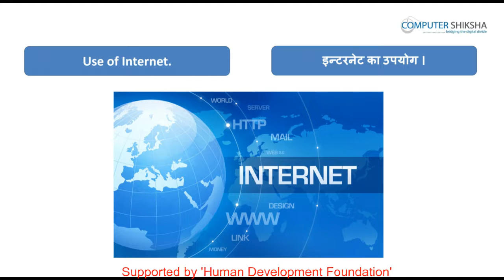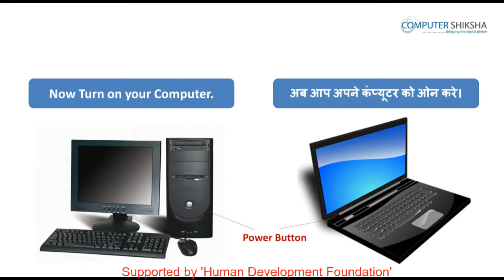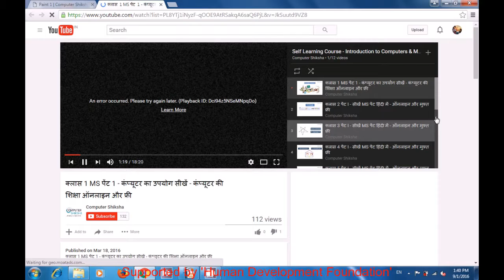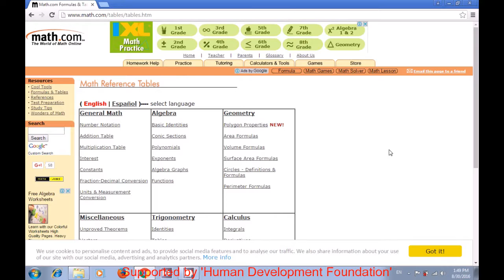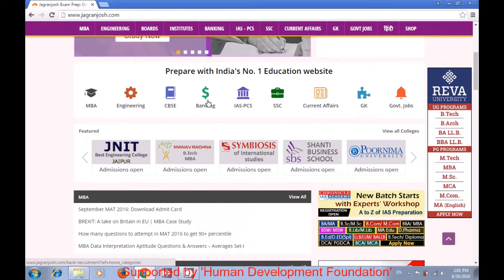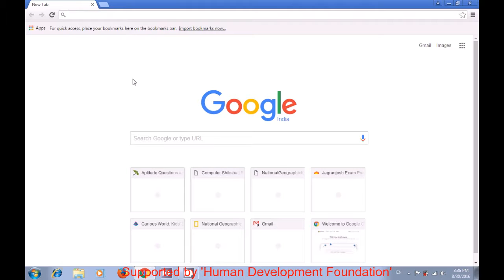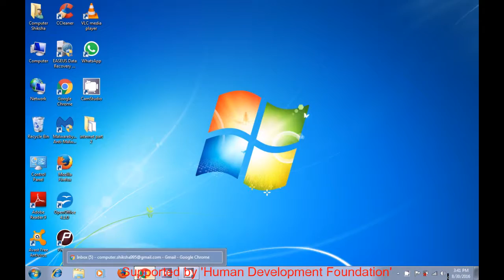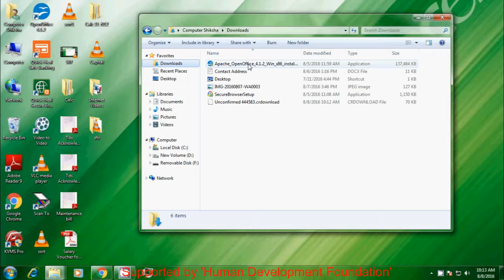क्लास २ इन्टरनेट (Internet 1) कम्प्यूटर का उपयोग सीखें हिंदी में।